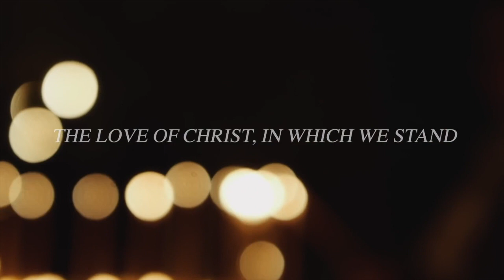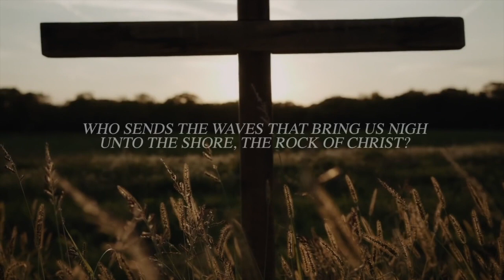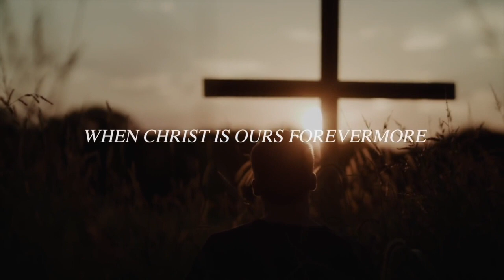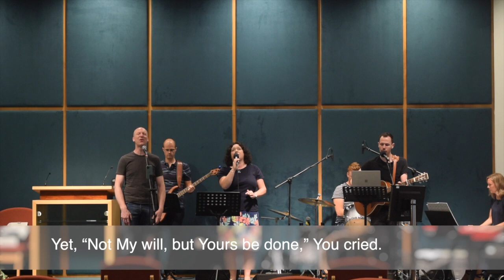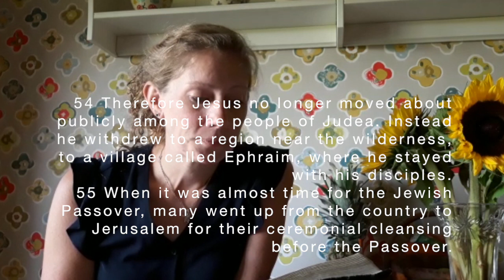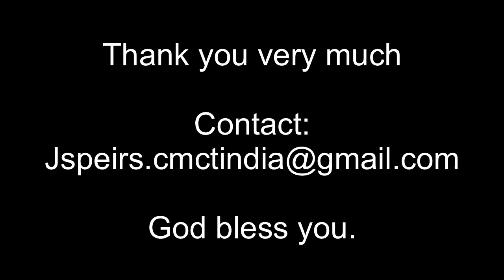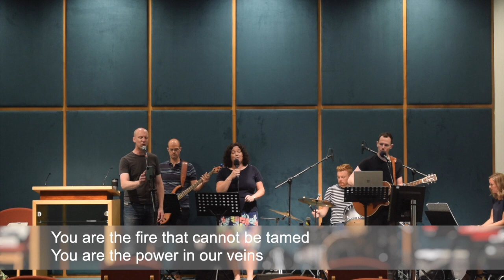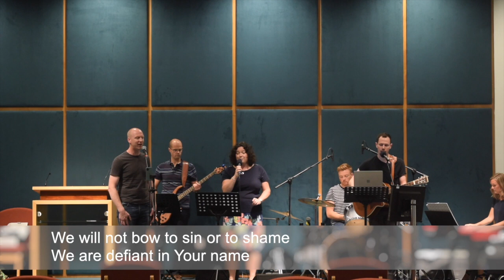'Jesus raises a corpse – what’s next?' by John Speirs - Sunday 30th August at 11:30am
'Jesus raises a corpse – what’s next?' (John 11: 38-57) by John Speirs. The Lord's Supper is now taking place in the church at 10:45 - 11:20am and live online via zoom.